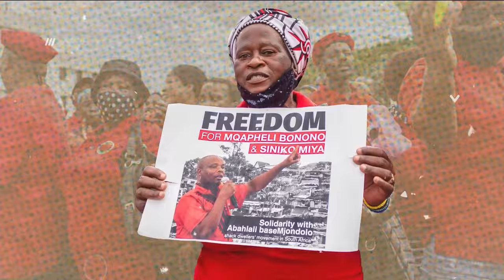Daily Debrief: Over 30,500 killed in Israel's brutal war on Gaza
- Israel's war on Gaza crosses 150 days, over 30,500 killed
- Study shows privatization of health care is linked to poorer outcomes for patients